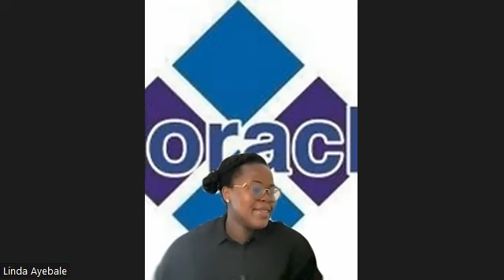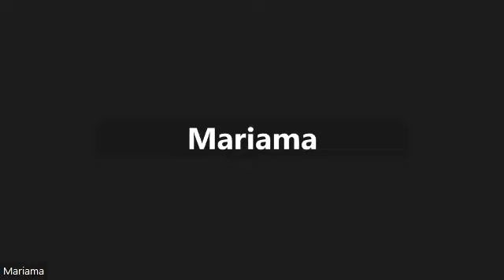Moracle Daily Mindset Training Session - Core Values You Live by (10, November 2023)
Our daily Moracle Mindset Training Meetings are how we start our work days at Moracle . This is our warm-up session before we get into the busyness of the day. These meetings are essential for training our minds to have a right mental attitude towards our work and helping us improve both professionally and personally; hence helping us serve our staff and clients better.
In today’s episode we shared a topic about Core Values You Live by.